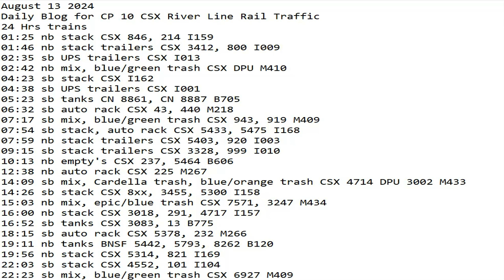August 13 2024 BigTrains.TV CP 10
24 Hrs trains
01:25 nb stack CSX 846, 214 I159
01:46 nb stack trailers CSX 3412, 800 I009
02:35 sb UPS trailers CSX I013
02:42 nb mix, blue/green trash CSX DPU M410
04:23 sb stack CSX I162
04:38 sb UPS trailers CSX I001
05:23 sb tanks CN 8861, CN 8887 B705
06:32 sb auto rack CSX 43, 440 M218
07:17 sb mix, blue/green trash CSX 943, 919 M409
07:54 sb stack, auto rack CSX 5433, 5475 I168
07:59 nb stack trailers CSX 5403, 920 I003
09:15 sb stack trailers CSX 3328, 999 I010
10:13 nb empty's CSX 237, 5464 B606
12:38 nb auto rack CSX 225 M267
14:09 sb mix, Cardella trash, blue/orange trash CSX 4714 DPU 3002 M433
14:26 sb stack CSX 8xx, 3455, 5300 I158
15:03 nb mix, epic/blue trash CSX 7571, 3247 M434
16:00 nb stack CSX 3018, 291, 4717 I157
16:52 sb tanks CSX 3083, 13 B775
18:15 sb auto rack CSX 5378, 232 M266
19:11 nb tanks BNSF 5442, 5793, 8262 B120
19:56 nb stack CSX 5314, 821 I169
22:03 sb stack CSX 4552, 101 I104
22:23 sb mix, blue/green trash CSX 6927 M409